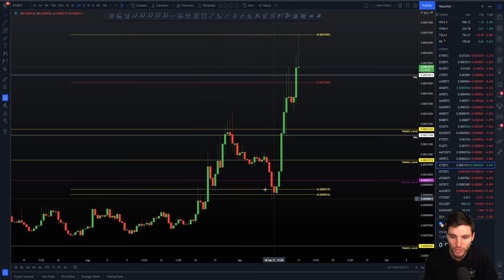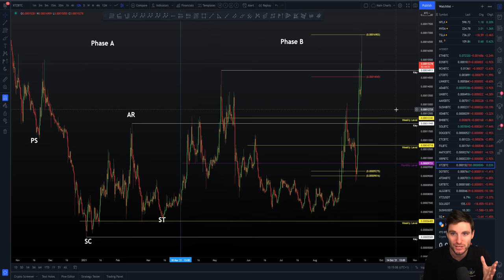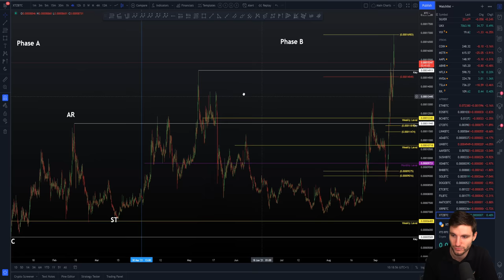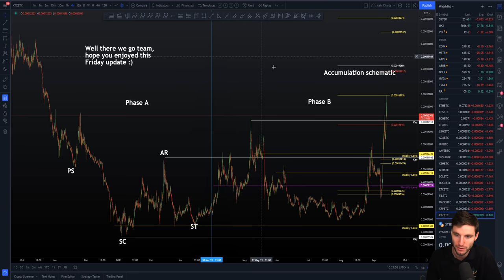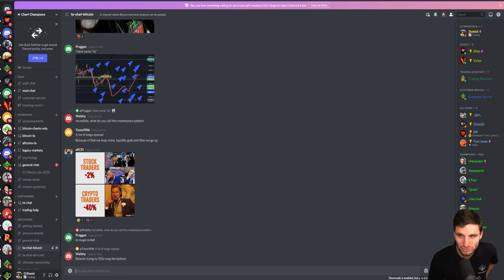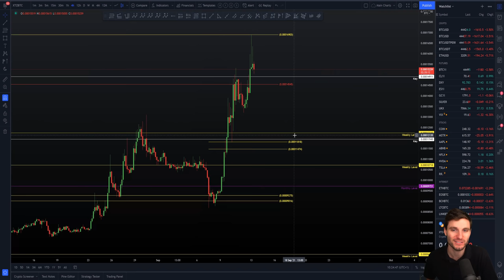💸 I JUST TOOK 13MIL PROFIT!!! [Next levels]💰 Alt coin Technical Analysis.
Alt coin Technical Analysis live now price prediction today 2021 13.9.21 $XTZ  Tezos had broken the top of the range, will it be held as support or has the top now been put in and we will retrace to Weekly support zone?!!